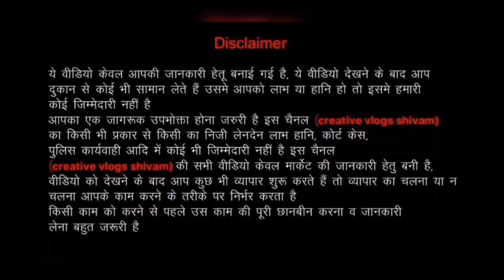100% Fresh Branded Original Clothes with Tag|Export Surplus Wearhouse in Delhi|Kids Clothes Jacket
Shri Enterprises
address : b2/b3 Sai complex
Kailash park Moti Nagar Delhi ~110015
Nearest 🚇 metro station:  Moti Nagar